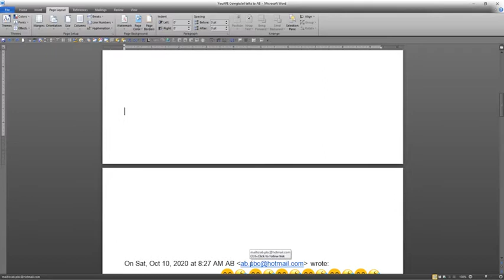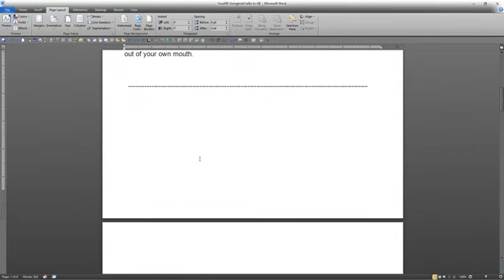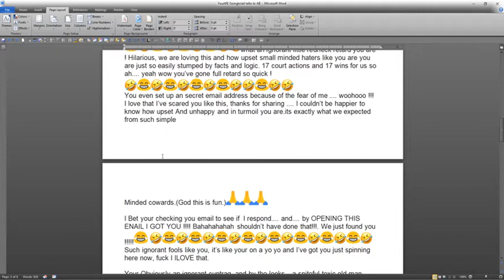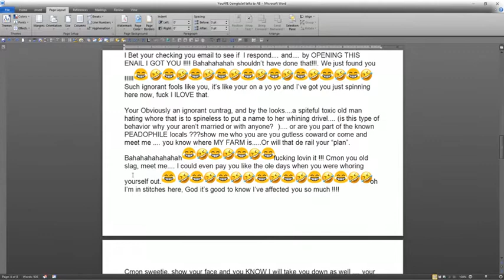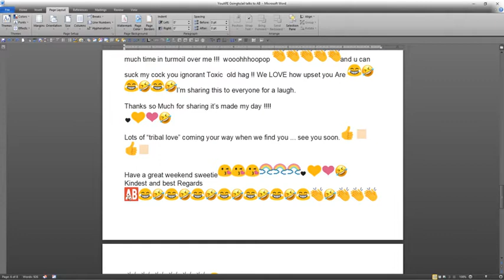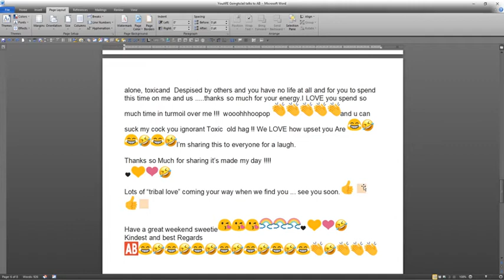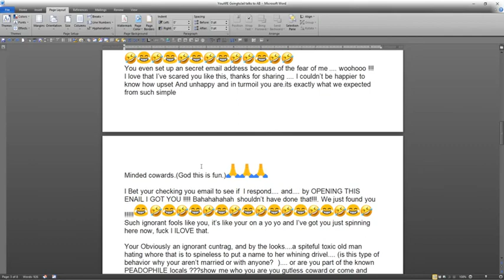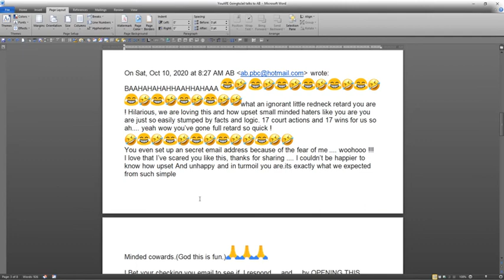Dick of the Year, Adrian Brennock, Bankrupt Developer of $36 million project, for his email response